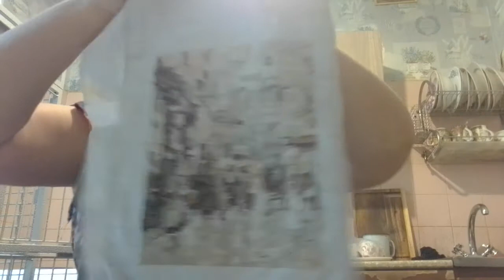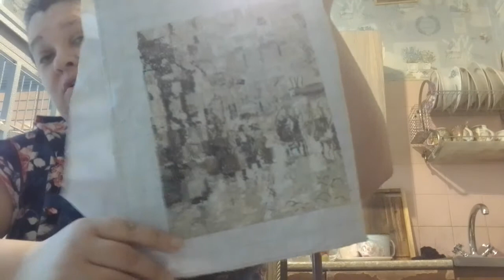30 января 2021 г.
вышиваю мулен Руж